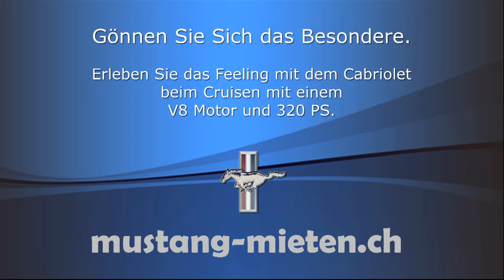Mustang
Ein Film von wolfermedia.ch, 5200 Brugg, Switzerland